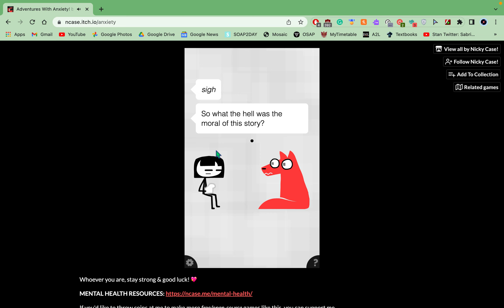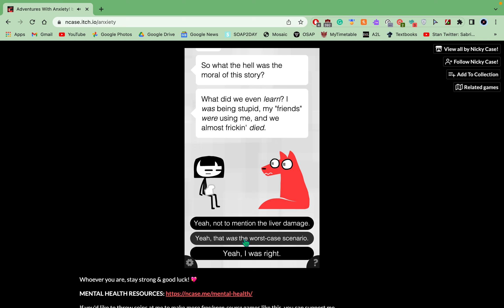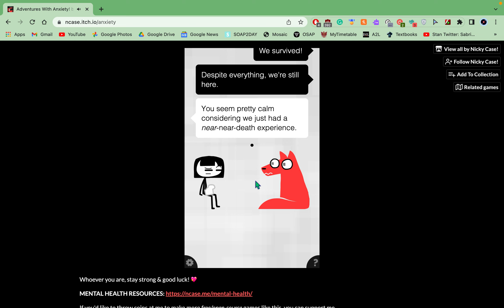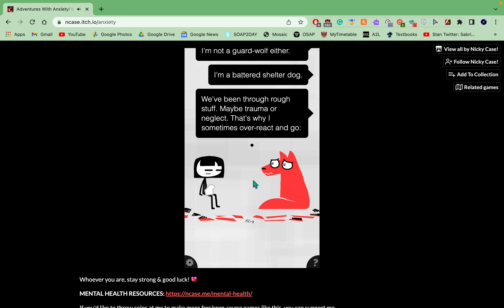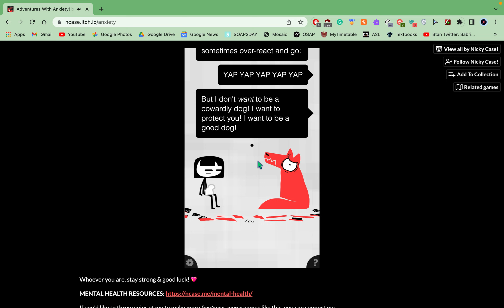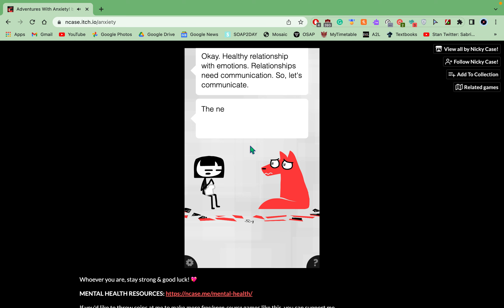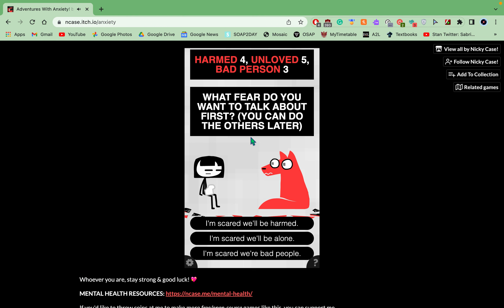Adventures With Anxiety! Gameplay + Commentary // Part 9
Thank you again for any and all support you make to help grow my channel I love you all (if anybody actually watches my videos haha)

🦭🦦Please come again it's better for the algorithm ok bye 👽🤟🏾
^I'm only joking...maybe...maybe not...